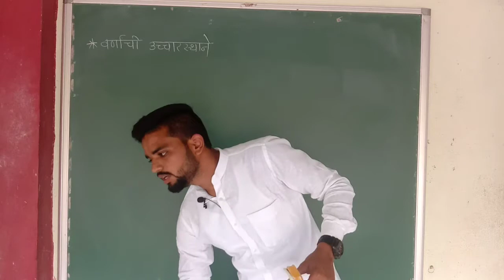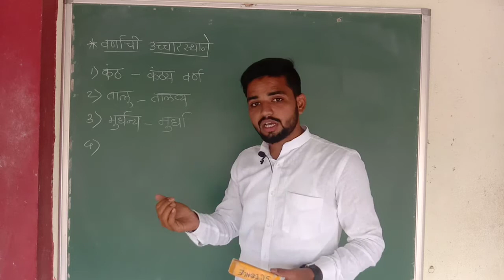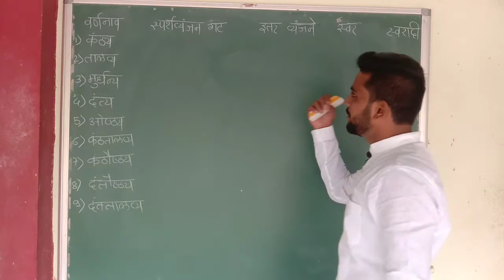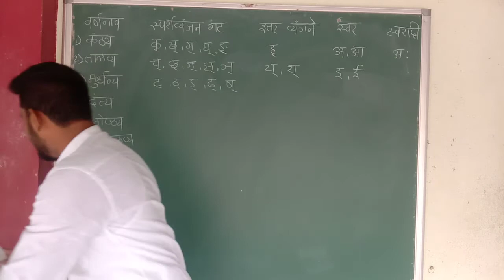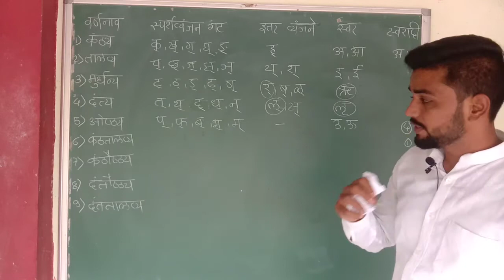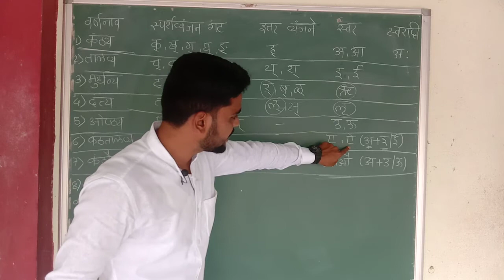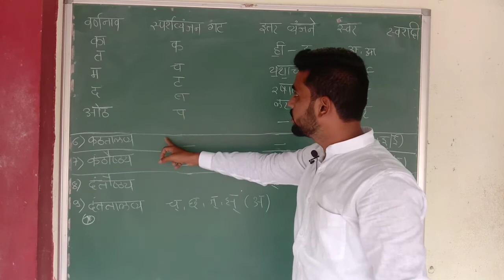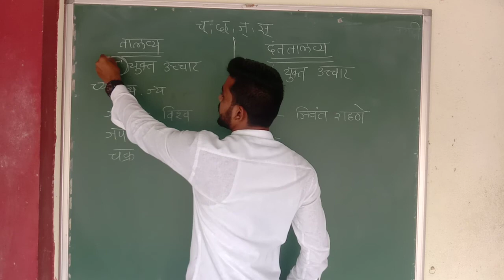वर्णमाला 04.. Std 8th scholaprship , marathi grammer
वर्णाची उच्चारस्थाने